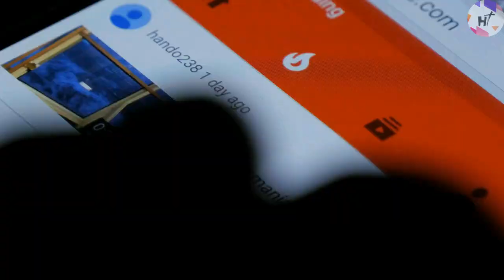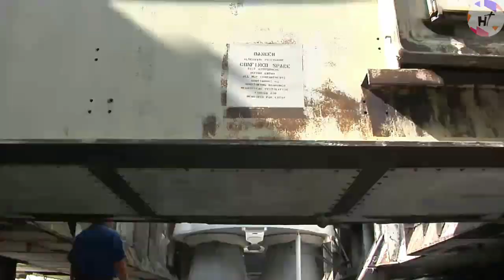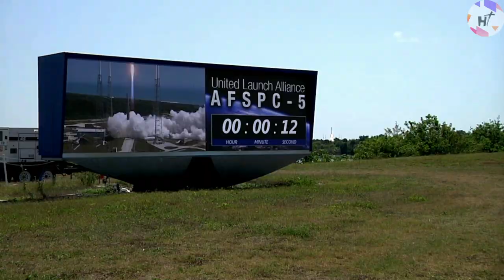AEHF-5: The Next-Generation Satellite Revolutionizing Secure Communications | Lockheed Martin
The AEHF-5 (Advanced Extremely High Frequency-5) satellite is the fifth in a series of communications satellites developed by Lockheed Martin for the United States Air Force. The AEHF system is designed to provide secure, survivable communications for the President, the Secretary of Defense, and other high-ranking government officials during a nuclear war or other national emergency.

The AEHF satellites use advanced encryption and jamming resistance technologies to ensure that communications remain secure and reliable even in a highly contested electronic warfare environment. The satellites operate in geostationary orbit, which means they remain in a fixed location relative to the Earth's surface, and can provide coverage to the entire continental United States and parts of Canada and Mexico.

Join us in this video to talk about the development of Next-Generation Military Satellite Revolutionizing Secure Communications!

Also check our other video about "Elon Musk REVEALED The NEW SpaceX Starship 2.0 to SHOCK The Entire Space Industry!"